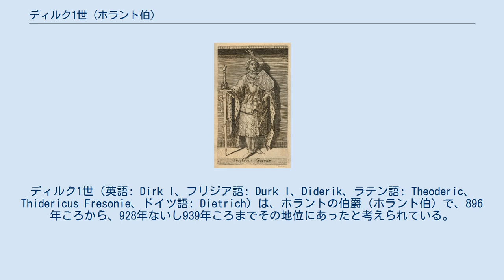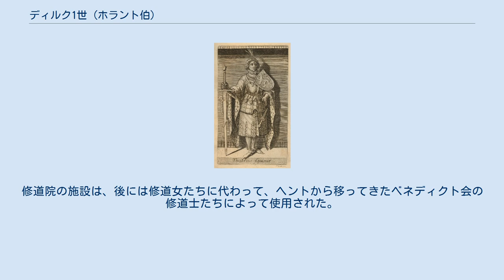ディルク1世 (ホラント伯)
ディルク1世（英語: Dirk I、フリジア語: Durk I、Diderik、ラテン語: Theoderic、Thidericus Fresonie、ドイツ語: Dietrich）は、ホラントの伯爵（ホラント伯）で、896年ころから、928年ないし939年ころまでその地位にあったと考えられている。
ただし、生没年、在位期間とも諸説がある。
 ディルク1世の称号は、実際には「フリースラント伯爵（フリジア伯爵）」であった。
彼は、フリースラント伯爵であったへルルフ2世の息子と考えられているが、へルルフは885年に、ヴァイキングの君主で「海の王」と称されていたゴドフリードを現在のスパイクに近いヘレスピック (Herespich) で暗殺した伯爵たちの一人であった。
 ディルク1世の生涯については、ほとんど何もわかっていない上、現代の説では彼には同名の息子ディルクがいたとも考えられており、伝統的に考えられてきたように息子と推測されるディルク2世が後を継いだのではなく、まず（ディルク2世とは別人の）同名の息子（「ディルク1世ビス (Dirk I bis)」とも称される）が後を継いだのではないかとも推測されている。
 922年、ディルクは、西フランク王国の単純王シャルル3世から、現代のオランダ北ブラバント州南端のブラーデルにあたる「ブラーデラ (Bladella)」に、「エグモント (Egmond) と呼ばれる土地」を与えられた。
その後、ディルクは、この土地に女子修道院を建設し、修道女たちに家系の安寧を祈らせた。
これが、後年のエグモント修道院の起源となった。
 ディルク2世の統治下では、木造だった女子修道院が石造に建て替えられ、聖アダルベルトの遺物が納められた。
当時、アダルベルトは広く知られた存在ではなかったが、その時点より二百年ほど前に一帯におけるキリスト教の布教に尽くしたと伝えられていた。
修道院の施設は、後には修道女たちに代わって、ヘントから移ってきたベネディクト会の修道士たちによって使用された。
伯爵ディルクや、その子孫たちの多くは、この修道院の教会に埋葬された。